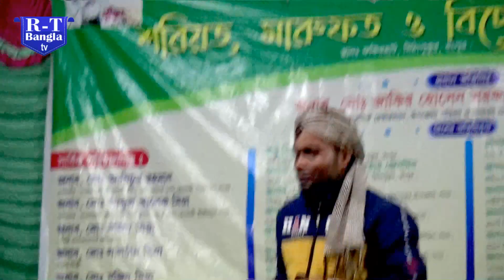Tumi Emon Kore Chere Jaiba। তুমি এমন করে চলে বাউল গান । Lal Chan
R.T bangla tv is a youtube channel in Bangladesh. It is an music video channel Bangladesh . rt Music is also a place of Bengali Music. All videos published on our channel are by rt Bangla tv.
rt bangla tv s regular music program video . All of these videos feature   by singers invited to the video music event. All videos published on our channel are requested not to be re-uploaded in an unauthorized manner.
authorities can take legal action against that person or group.Let us know what you think by leaving a comment. Don t forget to follow this page for get all updates.

দিলের আয়না খুলে দেখিলে, বাউল বিচ্ছেদ গান। Diler Ayna Khule Dakhile Hay -Baul Gan r.t bangla tv
Kalachan | কালাচান | Tosiba | FA Pritom | Alif | Pronome Nafi | Bangla Eid Song 2023
বাউল গান বিচ্ছেদ - বলনা কি ভুলে আমারে কান্দাইলে - বিচ্ছেদ গান - বাউল গান - baul gaan
হোক না বন্ধু সাদা কালো | জুলেখা সরকার | Baultv baul Song | New Baul Gaan 2022 | Projapoti baul song
সুপারহিট বাউল গান - Baul Gaan | Baul Hit Gaan | Bengali Baul Song | Bengali Folk Song nonstop 2023
বউ ছাড়িয়া বিদেশ গেলে ।। রুপালী সরকার Bou Chaira Bidesh Jaiyona | Bangla New Song 2023
বিচ্ছেদ বাউল গান | খাদিজা ভান্ডারী | Khadija Vandari | baul bicched song | বাউল কাফেলা টিভি
জীবনে কাউকে একবার ভালোবাসলে গানটি তাদের জন্য বিচ্ছেদ গান মিজান সরকার | mijan sorkar | sylheti baul
তিন হাসির রানী ডুয়েট গান - তুমিতো সুখেই আছ - Lima Pagli By Papiya Sorkar - Duyet Gaan
ছারিয়া যাইওনা বন্ধুরে | বিচ্ছেদ গান | বাউল শারমিন | Baul Gaan | Baul Sharmin | Akla Baul Mon
হাত ছাইরা দাও সোনার দেওরা রে ।। রুপালী সরকার projapoti baul song
আগুনেতে পুড়বে দেহ - Koushik Adhikari New Baul Song
যার নাই সেইতো বুজে বিচ্ছেদ এর কী যন্ত্রণা | দুই শিল্পীর কান্নার ঢল- মুক্তা সরকার ও খাদিজা | Baul gan
Jiboner porajoy | জীবনের পরাজয় | Baul Sukumar | Bangla New song
বাউল রশিদ সরকারের বিচ্ছেদ গানে,কাঁদালো সবাইকে শিল্পী রুমা সরকার-পিরীত যদি না করিতাম | Baul Gaan
প্রেমে কেউ হাসে কেউ কাঁদে - Piriti Je Ki Jontrona - Baul Shafi Mondol - Sad Folk Song 2023
একবার শুনুন চোখের পানি ধরে রাখতে পারবেন না কলিজা ছেচা করা বিচ্ছেদ গান জহির পাগলা | johir pagla
নতুন স্টুডিও গান ।। রুপালী সরকার projapoti baul song
বেলাব থানা কঠিন বিচ্ছেদ গান করল প্রানো বন্ধুয়ারে এত ভালো বাসিয়া DJ Alamin Bicched Gaan baul gaan ব

Singer                 :  Lal Chan
Directed By          : Md Tauhid islam
Compose By        : Tauhid Digital Studio

If you like our video, please like it and share it on Facebook.
Please tell me which video you want to see in the comments.